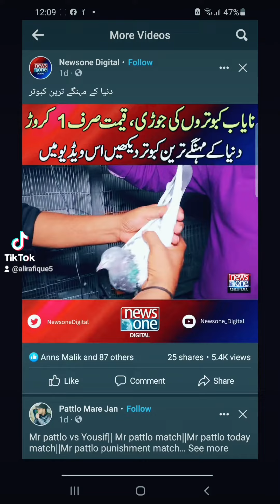October 30, 2023